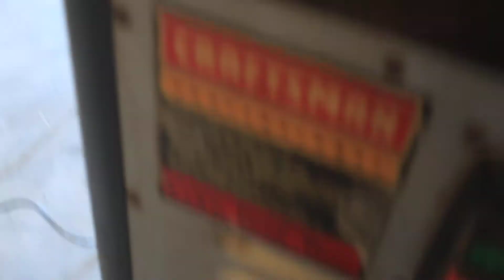6" Craftsman Jointer Selling On Big Iron Online Auction January 12, 2022.